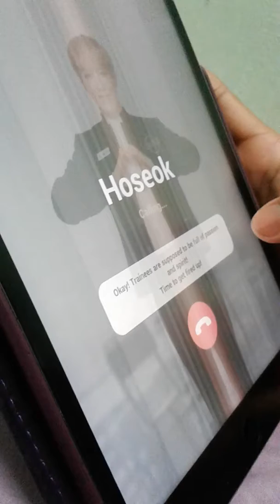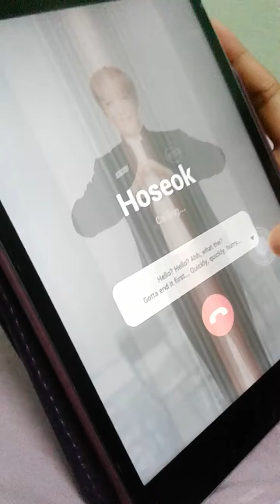[BTS] Call from Hobiii